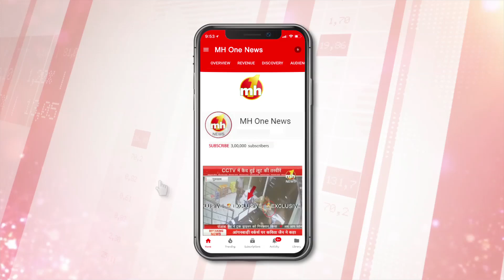Precious Moments Of PM Modi Feeding Peacocks At His Residence || मोदी का प्रकृति प्रेम मोर संग मोदी